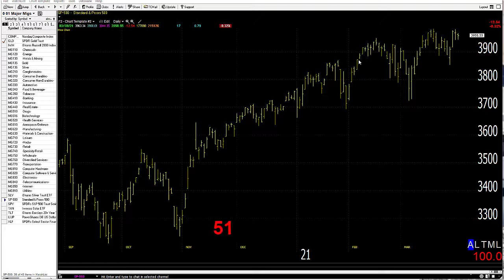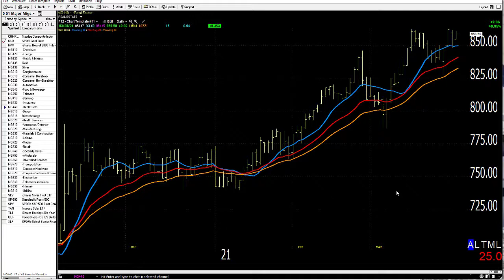03/31/21 Dave Landry's Market In A Minute-Still Mixed: Continue To Consider A Short Or Two